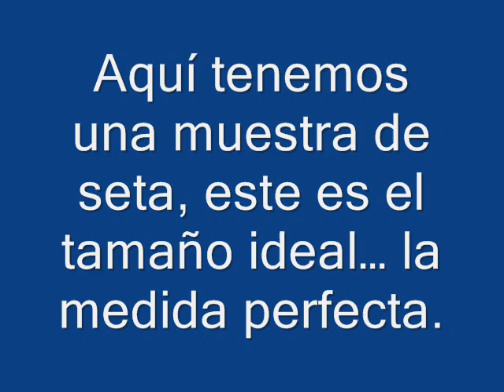Seta.wmv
Todos presumen de cojer setas grandes pero nunca las enseñan.
Pero la mia es real y yo si que la enseño.